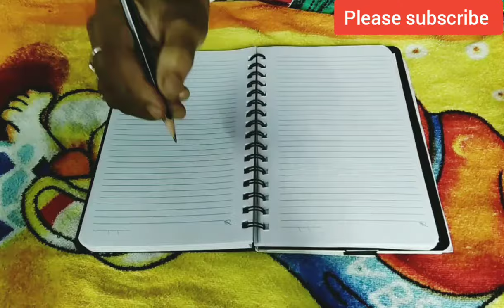আপনার বাচ্চারও কি খুব অস্পষ্ট লেখার অভ্যাস আছে ? Your Child Write Too Lightly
আপনার বাচ্চা যখন লেখে তখন তার লেখা কি খুব অস্পষ্ট হয়? বাচ্চা এতটাই lightly লেখে যে খাতায় কিছু লেখা আছে কি না সেটাই বোঝা যায় না? আমার এই video টি দেখুন আর এই সমস্যার সমাধান খুঁজে পান |